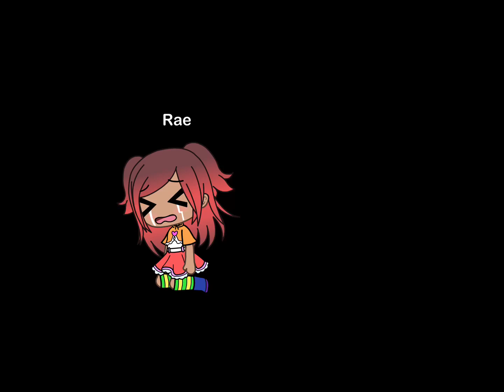First gacha edit. *Dont hate me i am not making alot this is prolly the only one